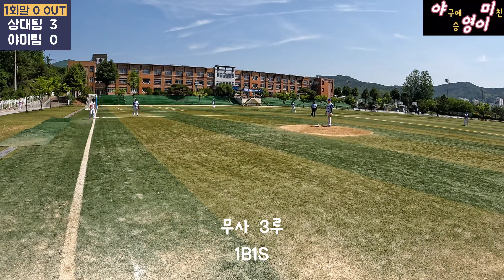이게 될까? 어라~되네! 사회인야구 1인칭 Vlog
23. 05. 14일   일요일  10:00분

김천시 경북리그 예선전 경기 입니다(vs GOB실버)

김천시 회사팀 경기 입니다
아주~재밌게 하고 왔습니다
수비 타격 너믜 어렵네요ㅎㅎ

영상이 재미없으셨어도
좋아요 한 번 부탁드립니다^^